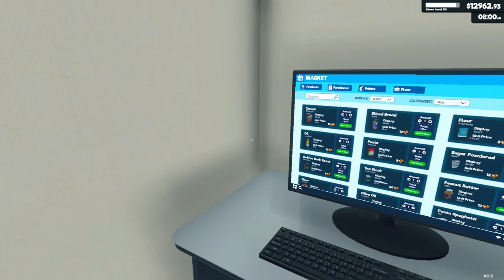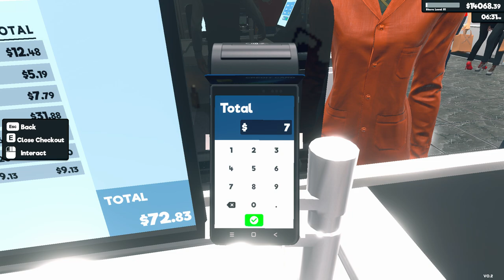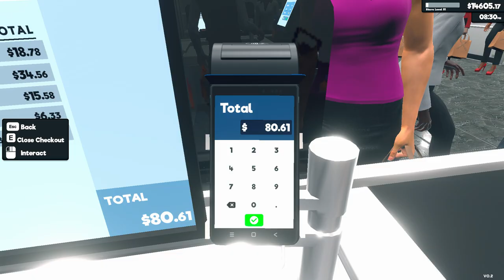Supermarket Simulator Day 126